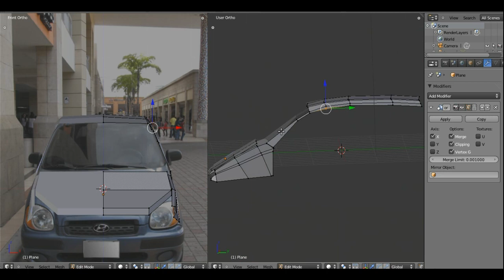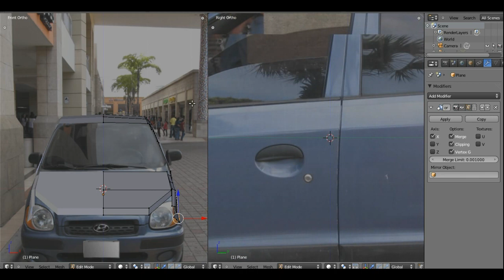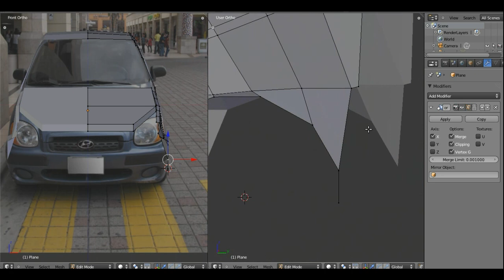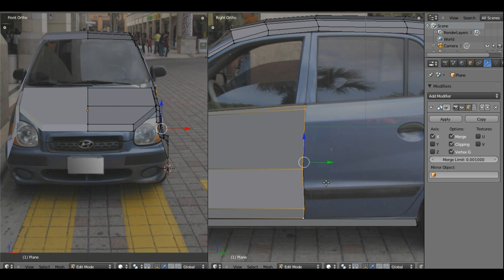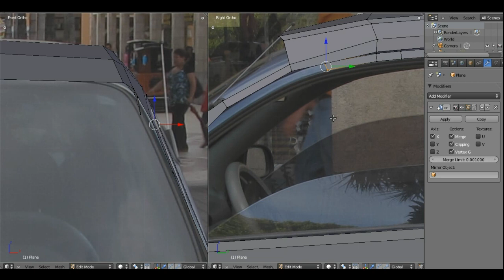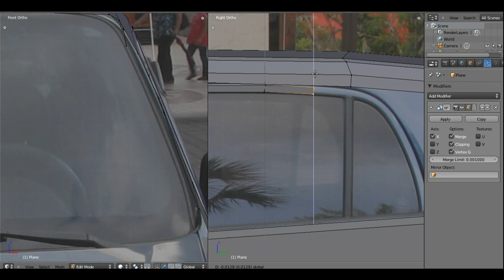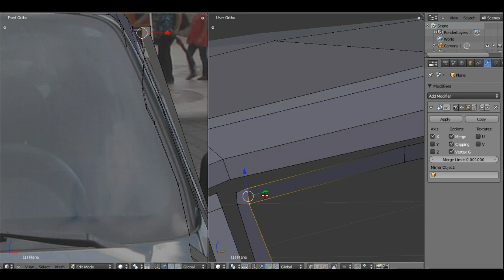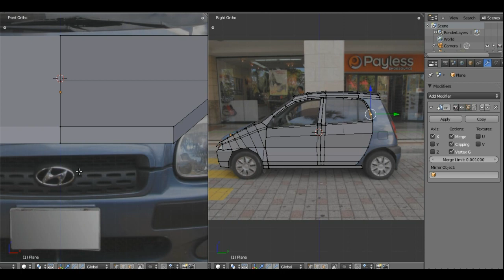Blender: Modelando un automóvil - Parte 2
En esta segunda parte del tutorial Modelando un Automóvil en Blender, modelamos (no sin algunos problemas, sobre todo mentales de mi parte), las puertas y los marcos para las ventanas laterales del automóvil. NO incluí la forma de insertar una imagen en los diferentes ángulos, porque el amigo saul97749 (del canal con el mismo nombre) ya encontró la forma de hacerlo :)